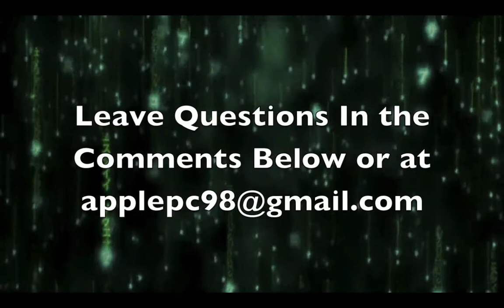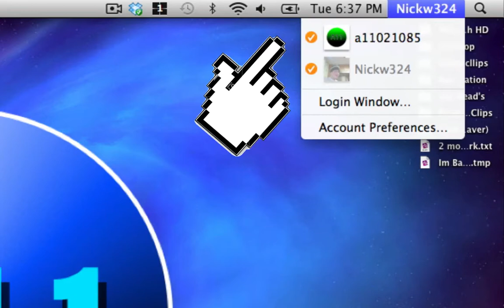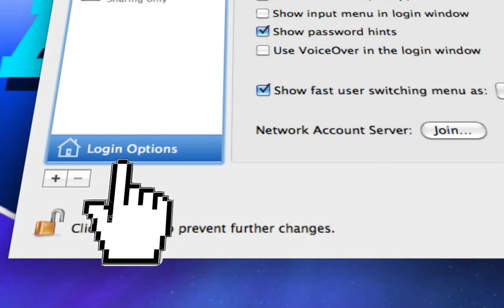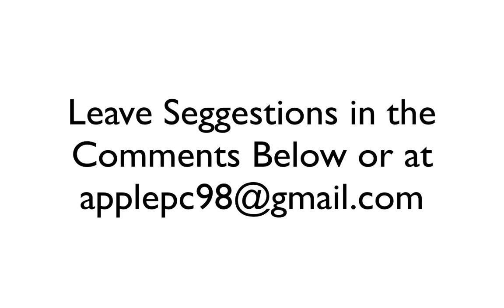How to enable fast user switching on your mac.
If you ever want to switch between users than this is the right video for you.